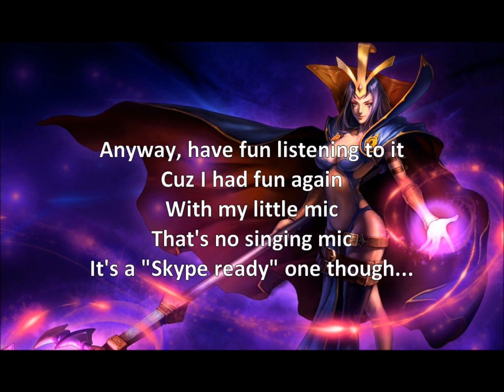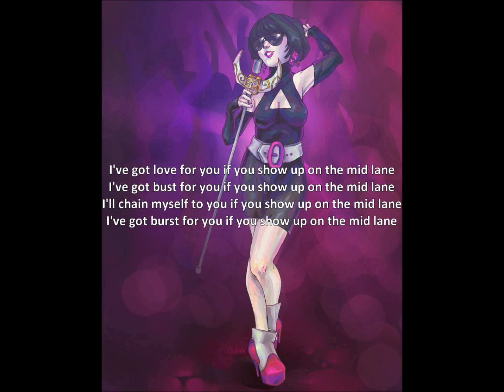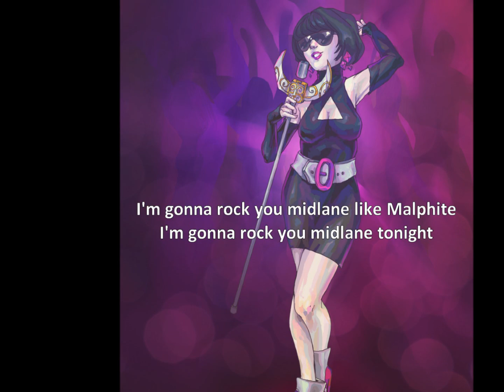LoL Parody - Rock your Midlane - (Calvin Harris - Acceptable in the 80's)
Calvin harris Parody

Quick copy past of my notepad with the lyrics :

I'm gonna rock you midlane like Malphite
I'm gonna rock you midlane tonight
x2

I've got love for you if you show up on the mid lane
I've got burst for you if you show up on the mid lane
I am a heavy hitter with some sass on the mid lane
I am a vbl with some curves on the mid lane

Refrain xx 2

I've got bust for you if you show up on the mid lane
I'll chain myself to you if you show up on the mid lane

Refrain xx 2